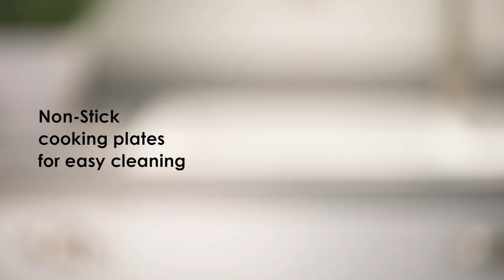Deep Fill Waffle Maker - Salter (EK2249)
Established in 1760 and originally a family business, Salter has been handed down through generations. The UK’s number one brand for both kitchen and bathroom scales, we also delivers an extended range of ovenware, cookware and kitchen appliances. Whether you’re a style conscious shopper looking to stay on top of the latest cookware trends or simply looking to invest in quality kitchen products, Salter has something for every home.

Facebook.com/saltercookshop
Instagram.com/salter_cookshop